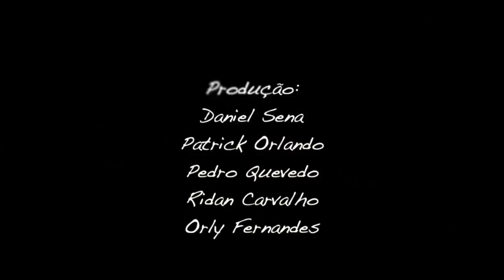O Armário Gêmeo - Episódio 3 - Única temporada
O ARMÁRIO GÊMEO
Rafael é hétero, Felipe é gay. Eles são irmãos gêmeos, mas nunca se conheceram pois Felipe foi criado na Itália. A trama começa no dia do aniversário dos irmãos, onde pela primeira vez eles recebem o contato um do outro para poderem se falar. Mas para esse encontro acontecer, o destino irá moldar vários caminhos, colocando outras pessoas na vida um do outro, pessoas que nunca deveriam estar lá, como uma mãe bem homofóbica... Conheça a emocionante história de um filho que só queria a aceitação da mãe, e o amor do irmão.

--- Assista também a outras séries feitas pelos mesmos produtores, com histórias que vão te prender nos primeiros 10 minutos !!

POSITIVOS
Guilherme se descobre soropositivo. Ele decide se mudar para o Rio de Janeiro e se esconder de todos por vergonha da doença, principalmente de sua mãe. Em um momento de desespero, ele toma 3 calmantes e vai em direção ao mar, mas antes de se jogar na água, é salvo por Bernardo, um jovem que estava passando e cruzou seu caminho. Ambos se abraçam e uma história de amor começa. Positivos conta a história de 4 jovens que moram juntos e lutam as batalhas diárias contra o preconceito ao HIV, a trama se passa na bela Copacabana e conta com 10 episódios muito envolventes. O primeiro episódio de positivos já alcançou a marca de 3 milhões de acessos. Confira:

O ANJO DO MAR
João tem 18 anos e se desespera ao descobrir portador do vírus HIV, o que dirá sua mãe, os seus amigos? E o seu namorado Ricardo, como irá reagir a isso tudo? Na vida, temos a oportunidade de nos deparar com anjos, e é através deles que encontramos caminhos mais felizes para viver superando qualquer tipo de problema...

QUÍMICA - A FESTA DO AMOR
Inácio sofre uma overdose numa festa, todos estão envolvidos de alguma maneira, mesmo que como cúmplices. Juliano propõe um plano para esconder o corpo de Inácio e não causar nenhum escândalo que chame atenção para a Festa do Amor, uma festa regada a drogas de todos os tipos e que apenas milionários convidados participam. O que pode acontecer com a reputação deles? Qual o plano de Juliano? E melhor, quem matou o Inácio?
Dois garotos inocentes se envolvem com a história e agora têm que pagar o pato. Eles irão sobreviver?

NOSSOS DIAS NO CÉU
Ângelo e Marcelo vivem uma vida de mentira. Fingem serem héteros para suas famílias através da ajuda de uma atriz que se passa como a namorada, Patrícia. Na casa de Ângelo, Patrícia é uma menina chic e bem educada. Na de Marcelo, é uma beata que segue a mesma religião da sogra e a acompanha nos cultos. Até quando eles podem sustentar essa mentira? E se eles quisessem viver o seu amor de verdade, até onde eles iriam para enganar as suas famílias, confira em Nossos Dias no Céu, uma websérie sobre Depressão, Suicídio e muitos outros temas!!

Obrigado por nos acompanhar. Sigam a gente no instagram: @coletivocais
E lembrem: só com amor aos próximos recebemos amor de volta s2